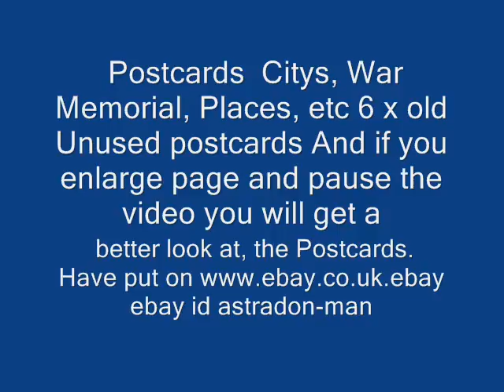Postcards of famous Citys, War Memorial, Places, etc.Birkenhead, Edingburgh, Godmanchester, Inverness, White Cliffs Of Dover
Postcards famous Citys, War Memorial, Place, etc 6 x old Unused postcards Birkenhead, Edingburgh, Godmanchester, Inverness, White Cliffs Of Dover